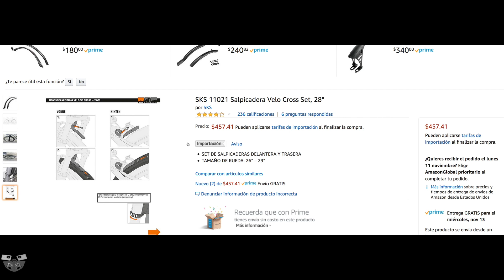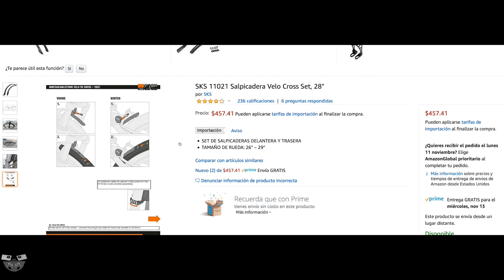Salpicaderas para Bicicleta 2019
Te muestro las salpicaderas que utilice en toda la temporada de lluvias son Salpicadera Velo Cross Set, 28 , TAMAÑO DE RUEDA: 26” hasta 29” con un ancho máximo de 700X 38 acá el